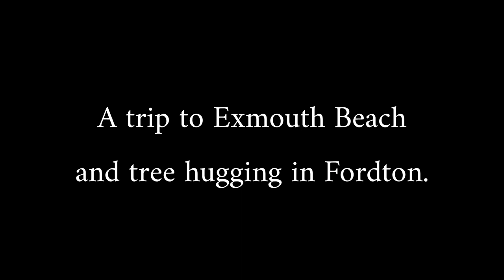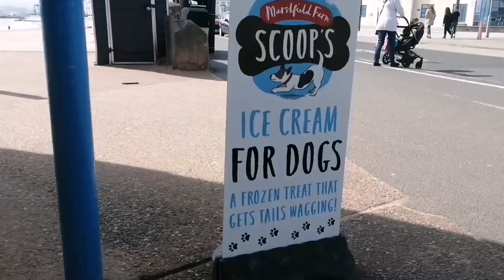Trip to Exmouth and tree hugging in Fordton. EXPLORING DEVON #2. (UK)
Welcome to my new video series 'Exploring Devon'. where i do just that, with my dog Badger. We try and get out there and explore new places and revisit old places too. I will try and show you a little piece of Devon in England with each video. There really are endless places of beauty to explore in Devon.

This week I go on an afternoon trip to Exmouth beach with my friends and i also do some tree hugging in Fordton on a rainy day.